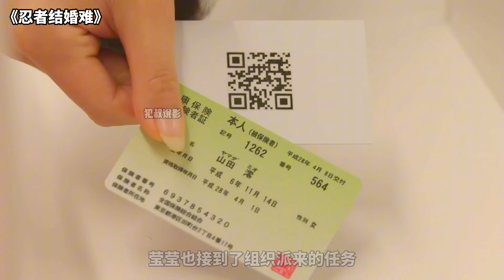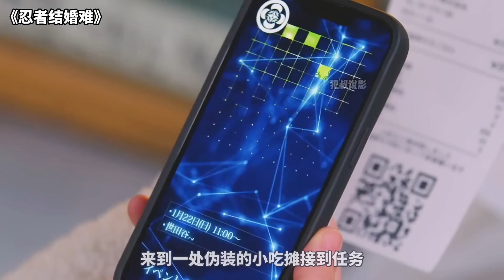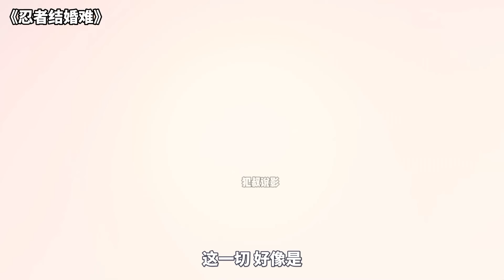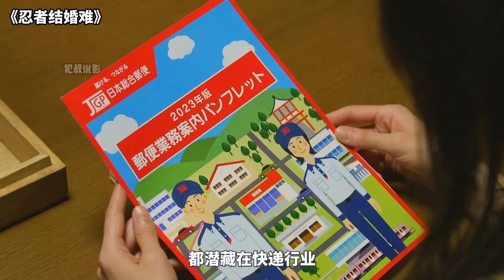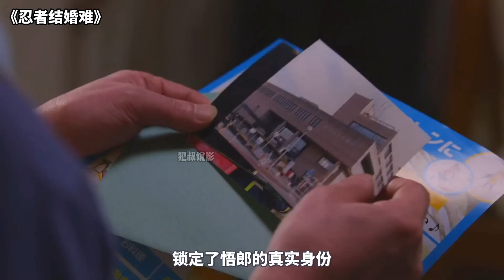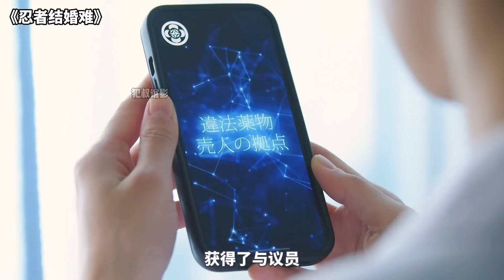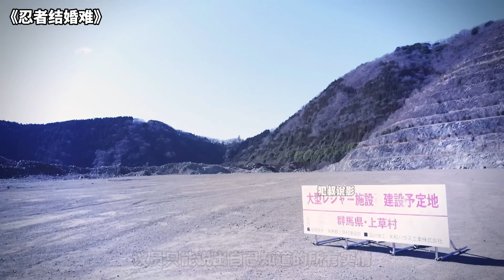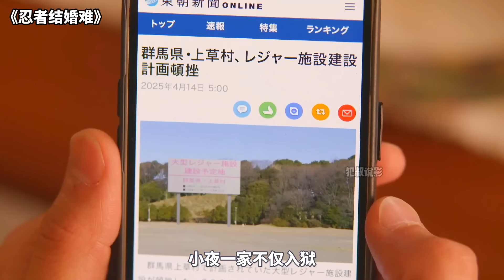頂級忍者隱瞞身份，退隱江湖十年才發現，妻子竟是敵對勢力高手！一口氣看完《忍者結婚難》